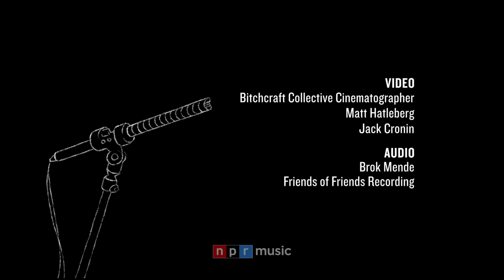Tiny Desk Meets SXSW: KAINA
Every year, NPR Music participates in the SXSW music festival, whether it's curating a stage or simply attending hundreds of shows at the annual event in Austin, Texas. In 2020, the festival was canceled due to the pandemic, but it returned last March as an online festival. We programmed a virtual "stage" of Tiny Desk (home) concerts in 2021 in a series called Tiny Desk Meets SXSW. This year we return again, virtually, with another round of Tiny Desk Meets SXSW: four videos filmed in various locations, all of them full of surprises.

Anamaria Sayre | March 22, 2022
Setting the scene with a winding tour of the jam-packed gathering of musicians in a mystical recreation of her childhood casita, Chicago-based singer KAINA offers her Tiny Desk (home) concert viewer a temporally unhinged invitation to come over to her house after school.

It doesn't take much to imagine what it was like in the vocalist's childhood home: salsa bouncing off the walls, arepas flowing from the kitchen, no one allowed to go home unfed (thanks in part to her Venezuelan and Guatemalan parents). KAINA is channeling that same casita-born energy into her performance here. She opens the performance with the title track to her new album, "It Was a Home," a twinkly piece complete with nostalgic riffs and soft percussion. She mentions that she was featured in Saba's 2018 Tiny Desk, but this is her first time owning the performance herself — and she hardly takes a beat after the song is over to bask in the glory of her center-stage experience before she takes her time naming every person on stage – and off – who built the 15-minute performance. Moving on to her upbeat, zanier number, "Apple," she brings more "friends" (instrumentalists, vocalists and puppets included) on screen for the performance. Closing with a full-bodied, chorally-backed performance of "Casita," she once again takes the time to give the voices around her equal space alongside her own.

But her community – these featured musicians, the city of Chicago, Latinas across the country – aren't the only people she's elevating here. She's using this space, her casita and this moment in her career to speak to her inner child, as she describes in "It Was a Home." She's assuring her that when she's all grown up she'll use her voice to shine a light on her casita, beseeching the entire world to marvel at its beauty.

SET LIST
"It Was a Home"
"Apple"
"Casita"

MUSICIANS
KAINA: vocals
Michael Hilger: keyboards
Sen Morimoto: keyboard, vocals
Ryan Person: drums
Brian Sanborn: guitar
Quinn Cochran: guitar, vocals
Michael Cantella: bass
Background Vocalists: NNAMDÏ, Paige Pohlad, Kara Jackson

CREDITS
Directed & Produced by: Bitchcraft Collective
Cinematographer: Matt Hatleberg
Edited by: Jack Cronin
Audio: Brok Mende
Puppeteers: Frances Farlee, Ashley De La Torre, Quinn Regan, Izzi Vasquez
Producer: Kaleb Eisenmann
Executive Producers: Saró & Matt Hatleberg
Co-Directors: Kaden Maloney & Rachel Cole
UPM: Alexis Vergara
1st Assistant Director: Erica Martens
Set Designers: Kaden Maloney, Rachel Cole & Alexis Vergara
Steadicam Operator: Brian Delisi
B Cam Operator: Luciana Salinas
1st Assistant Camera: Doug Birch
Gaffer: Ted Holmwood
Key Grip: Chris "Skoach" Owsiany
Colorist/DIT: Spencer Hagerman
Friends of Friends Recording

Special Thanks:
Bryan Casallo
Pogi Studios
Camera Ambassador
Atlas Lighting
Magnanimous Media
Josh Jones

Producer: Bob Boilen
Video Producer: Joshua Bryant
Audio Mastering: Josh Rogosin
Tiny Production Team: Bobby Carter, Kara Frame, Maia Stern, Ashley Pointer
Executive Producer: Keith Jenkins
Senior VP, Programming: Anya Grundmann